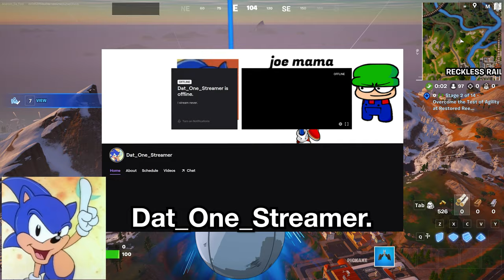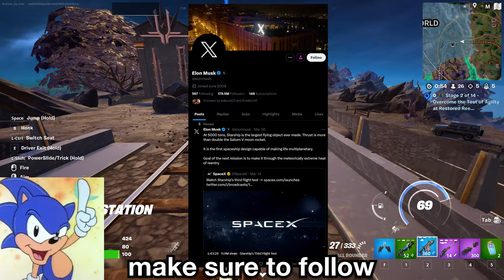I'm now a V-TUBER!!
Fortnite is a third-person shooter game where up to 100 players compete to be the last person or team standing. You can compete alone or join a team of up to four. You progress through the game by exploring the island, collecting weapons, building fortifications and engaging in combat with other players.